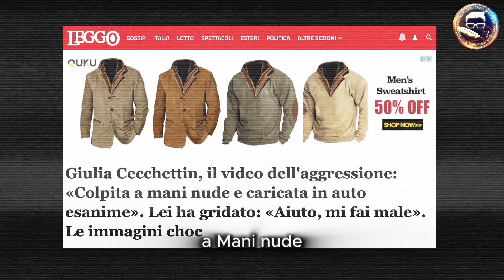Giulia Cecchettin: "AIUTO MI FAI MALE" Nuovi dettagli dal video dell'aggressione: Le ultime parole